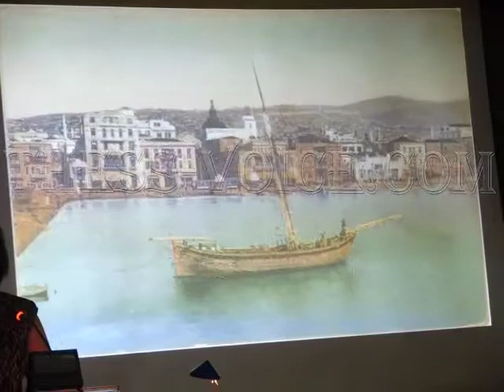Εγκαίνια έκθεσης- «Η καλλιτεχνική ζωή στη Θεσσαλονίκη 1860-1912»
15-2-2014 Εγκαίνια της έκθεσης με τίτλο «Η καλλιτεχνική ζωή στη Θεσσαλονίκη 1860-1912» με υλικό από τη συλλογή του Γιώργου Κωνσταντινίδη στο Κέντρο Ιστορίας Θεσσαλονίκης. Χαιρετισμό απηύθυνε η αντιδήμαρχος πολιτισμού του Δήμου Θεσσαλονίκης, Έλλη Χρυσίδου, ο εκπρόσωπος του Μητροπολίτη Θεσσαλονίκης και ο Γεώργιος Κωνσταντινίδης. Επίσης μίλησε η αρχαιολόγος και μέλος του επιστημονικού προσωπικού του Κέντρου Ιστορίας, Αθανασία Μπουντίδου, ο μουσικολόγος και καλλιτεχνικός Διευθυντής Δημοτικού Ωδείου Καβάλας, Γεώργιος Ιούλιος Παπαδόπουλος και η αρχαιολόγος, θεατρολόγος και προϊσταμένη Αρχαιολογικού Μουσείου Θεσσαλονίκης, Πολυξένη Αδάμ Βελένη.